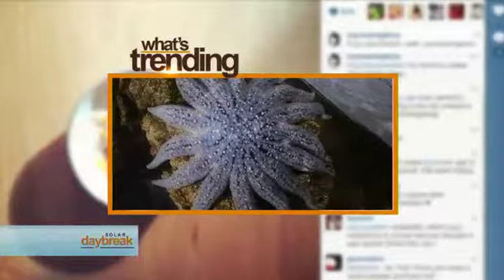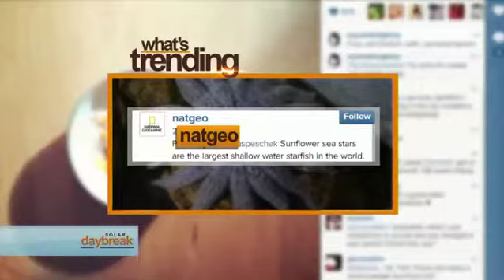What's Trending: Beyonce, Manila Day and NatGeo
A look at what's trending on the internet now, June 24, 2014.